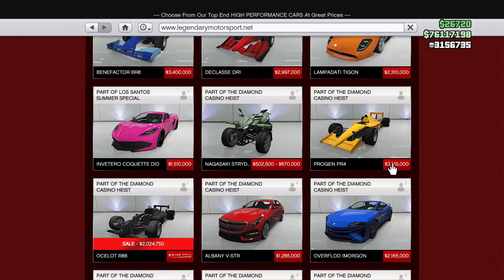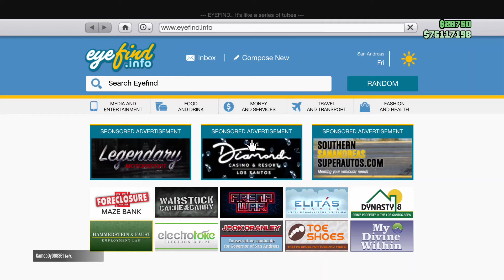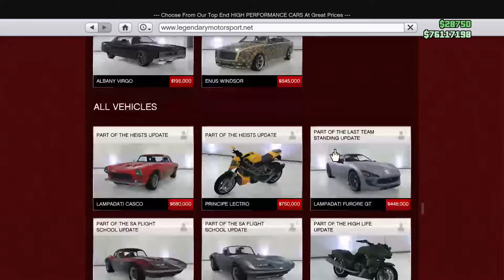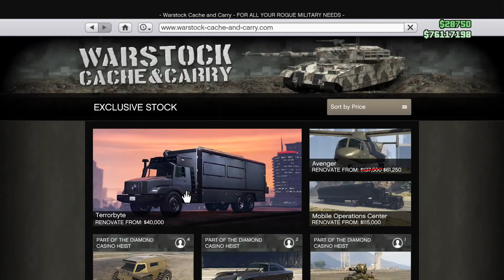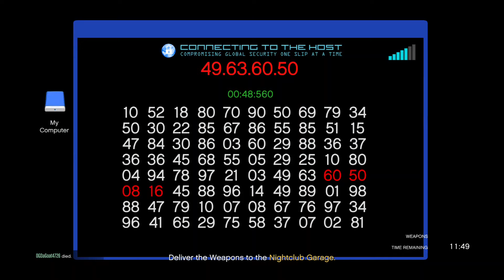Weekly Update: 8/27/20 - 9/3/20 (3X $ & CEO / MC Discounts) - GTA Online - Los Santos Summer Special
Whats up people. Sorry about being like 5 days late with this one. I'm gonna go ahead and make this description real short and sweet considering. This is a good week people. Sorry I didn't put this up sooner.  All you new players out there, make sure you take advantage of those dope sales this week.    Especially if you haven't bought all of the MC Businesses for your nightclub business.  Also, do that lucky wheel glitch to save yourself like $4 million if you want that F1 Car. Get on that folks. That's all for now.  More stuff coming soon! Until then, Hope You Enjoy!!

All of you are awesome! Would love to make it to 50K next!

All Bonus's and Discounts
Open Wheel Races - 3X GTA$ and RP
Double Rewards for VIP / MC Work and Challenges
Whichever activity is played more often this week will help determine next week’s in-game bonuses - if players take on more VIP Work & Challenges, then Double Rewards will be applied to all Special Cargo Sell Missions the following week. If players indulge in more MC Work & Challenges, then all Biker Business Sell Missions will be awarded with 2X GTA$ & RP from September 3rd through September 9th.

Plus, complete either VIP or MC Work and come back next week to receive a complimentary Green Dot Tech Mask.

VAPERS DEN TEE All players who jump into GTA Online over the next seven days will receive the Vapers Den tee, free of charge. Ends September 2nd.

PODIUM VEHICLE On the Podium This Week: The Progen PR4

DISCOUNTS There are a range of discounts on offer throughout Los Santos this week that benefit white-collar and blue-collar criminals alike, namely:

PRIME GAMING GTA Online players who connect their Social Club account to Prime Gaming will receive GTA$200K for playing any time this week (please allow up to 72 hours for all GTA$ bonuses to arrive in your Maze Bank account).